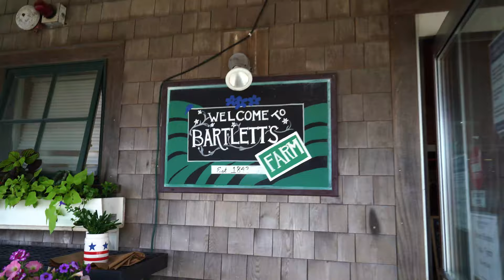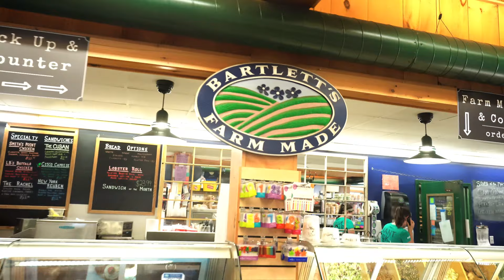SAILING a SEAWIND 1600 CATAMARAN in BAD WEATHER + Farm to Table in NANTUCKET | Harbors Unknown Ep 37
SAILING a SEAWIND 1600 CATAMARAN in BAD WEATHER + Farm to Table on NANTUCKET | Harbors Unknown Ep 37

This week we continue exploring Nantucket Island, off the coast of Massachusetts, then sail our @SeawindCatamarans  Seawind 1600 catamaran 60 nautical miles back to Rhode Island for some boat work in not the greatest of conditions. We visit Bartlett’s Farm, which has been on the island for over two hundred years, and grows boat loads of fruits and vegetables for the island’s residents. We loved chatting with Keegan about his family’s business. Known especially for farm-grown corn and tomatoes, Bartlett’s Farm is a multi-faceted family operation with more than 100 acres of open fields for growing produce and flowers, and in the last 10 years they have transitioned more than 30 acres to certified organic. Bartlett’s Farm’s Market, next to their garden center, is where all of the great produce, goods and services come together under one roof. A full grocery store selling the highest quality products, locally sourced if possible, along with a full service deli offering delicious prepared food, sandwiches, and baked goods. What a gem!

Fabio couldn’t resist whipping up a delicious farm to table meal with Bartlett’s fresh veggies. We truly enjoyed our time on this charming island and can’t thank Keegan Bartlett enough for giving us a tour of his family’s farm. Connecting with people like him makes our experiences even more special.

If you're new here, Harbors Unknown is the story of two dreamers, Kristin and Fabio Potenti, and our French Bulldog dog Yoda. We sold our home at the beginning of the pandemic (May 27th, 2020) and moved aboard our Seawind 1600 catamaran, Wanderlust, in September. We plan to sail her to Harbors Unknown, and explore the world’s vast cultures through food, a common thread amongst people everywhere. Connecting with people and places through the local cuisine, and showing how those dishes can be cooked on a boat with limited space and resources. We share our adventures as a sailing couple living on a boat and how it’s possible to live an alternativelifestyle that provides freedom and fulfillment. We have just set off on our voyage sailing around the world, after exploring the beautiful waters of South Florida, the Florida Keys, and the Bahamas.

Our Video Production Gear:
NEW Vlogging Camera
Main Lens
NEW Cinematic Lens

Timecodes
00:00-00:30 Episode Intro
00:31-00:56 ​Channel Intro
00:57-07:25 Visiting Bartlett's Farm
07:26-13:50 Fabio Cooks a Farm to Table Meal
13:51-23:36 Sailing in Bad Weather from Nantucket to Rhode Island